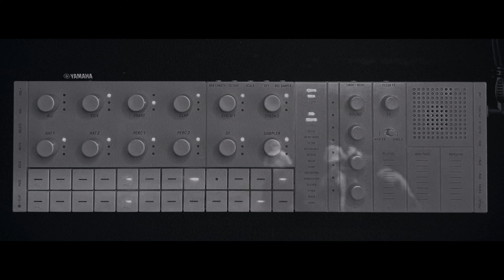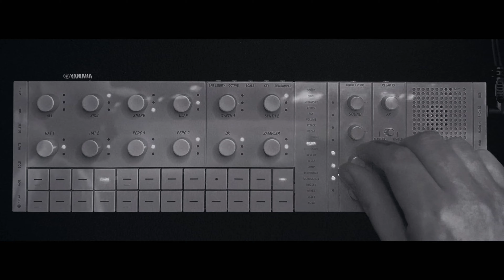Rixdorf Jams | MAR 2402 | Deep House | SEQTRAK | RD6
New Jam with the Yamaha Seqtrak and the RD6

00:00 Intro
00:19 Jam